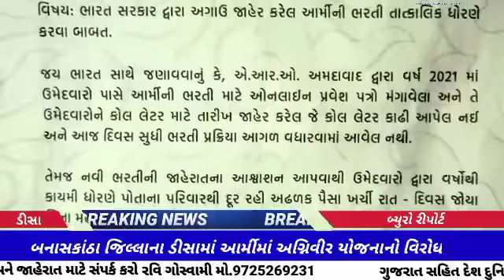બનાસકાંઠા જિલ્લાના ડીસામાં આર્મીમાં અગ્નિવીર યોજનાનો વિરોધ